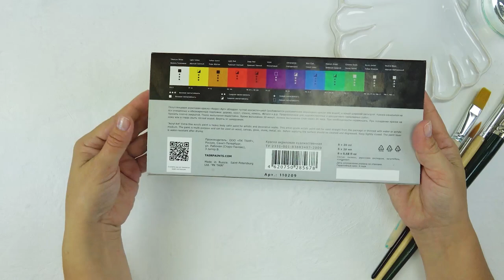Объёмный пейзаж с маками. Пошаговый мастер-класс с новым набором красок Акрил-Арт.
Наконец мы готовы показать в новом облике набор художественных красок Акрил-Арт! Дизайн получился запоминающийся и стильный, мы давно хотели поделиться этой красотой с вами.
И заодно вспомнить, насколько сам набор универсальный и функциональный.
В мастер-классе художница Наташа Удовина на примере ярких и пастозных маков покажет возможности удивительных красок серии Акрил-Арт, а также разные техники работы с пейзажем, мастихином и другими материалами. Такая картина отлично подойдёт в качестве подарка или украсит ваш интерьер.

А также на Ozon и Wildberries